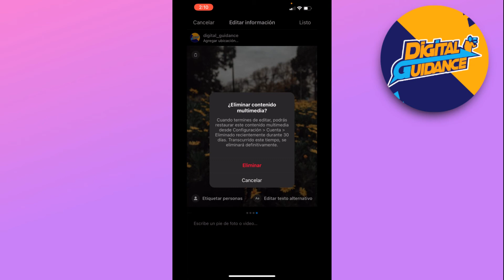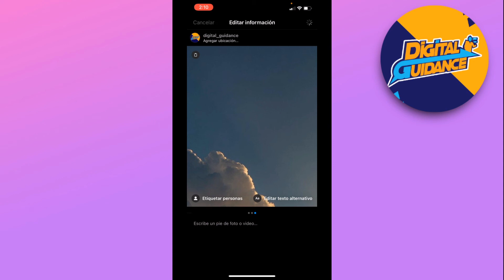Cómo eliminar una foto de una publicación con varias fotos en Instagram